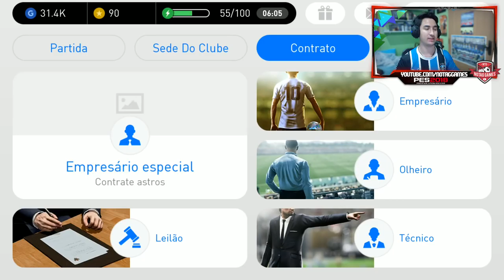GANHEI MAIS UM EMPRESÁRIO DO ROMÁRIO! AGORA VAI? [PES 2018 MOBILE ]